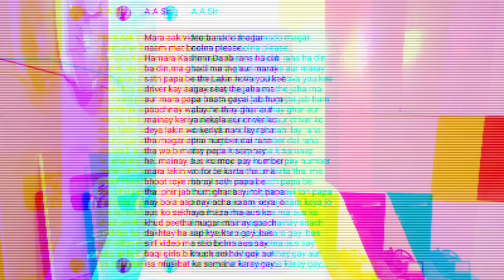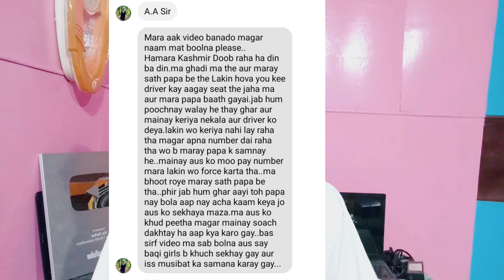Khudayà Raham Driver Aur Girl Kà Videó Viral😭Bus Ma Kya Hova Aaj Emotiónal Videó